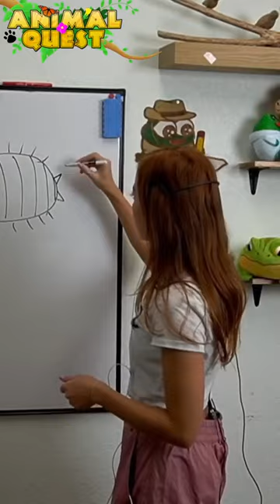Did you know isopods drink from their butts!? 🤯